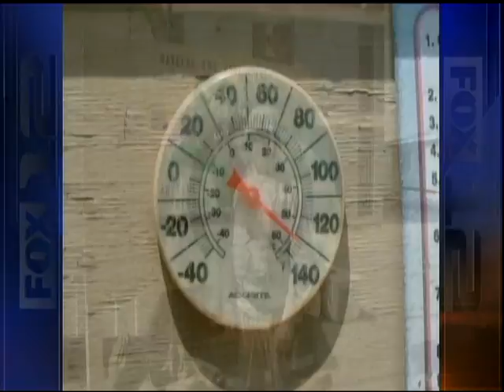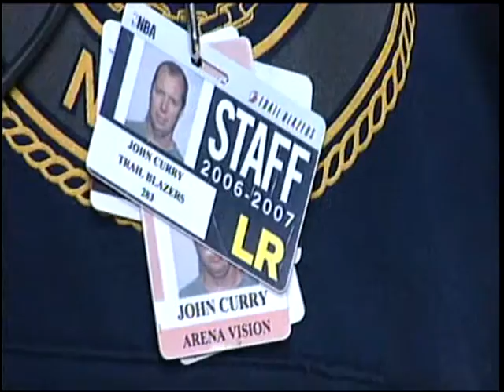KPTV Interview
KPTV interview after my return from Kuwait.